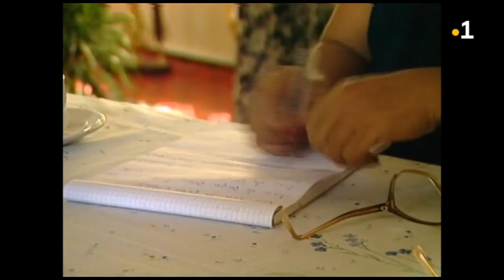replay / Sacré Coco !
Ce magazine de 28 min réalisé en 1991 par Hina Sylvain, Jean-Jacques Agostini, Johnny Siu et Gilles Hucault est un portrait du personnage hors pair, chef du groupe de danse de Temaeva.